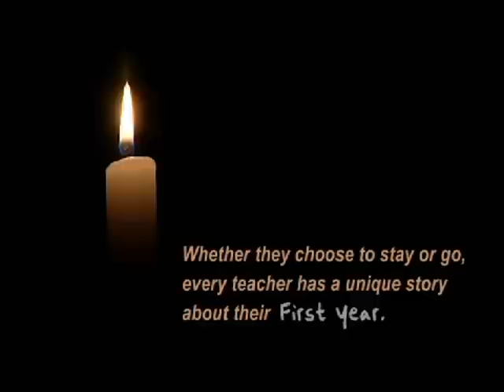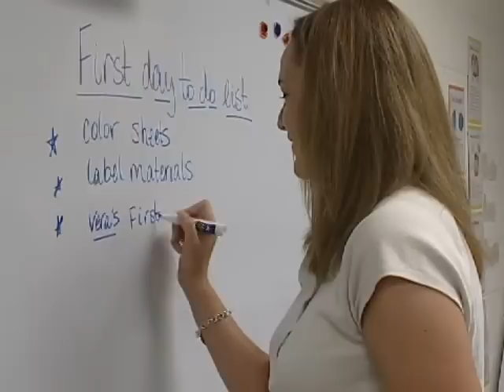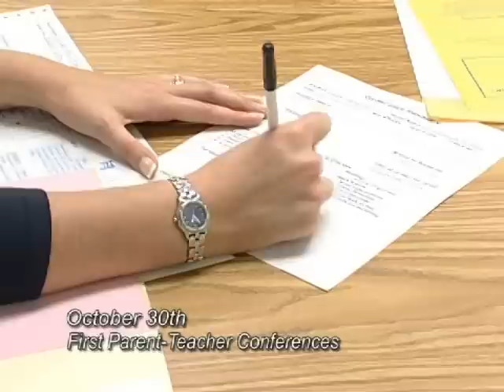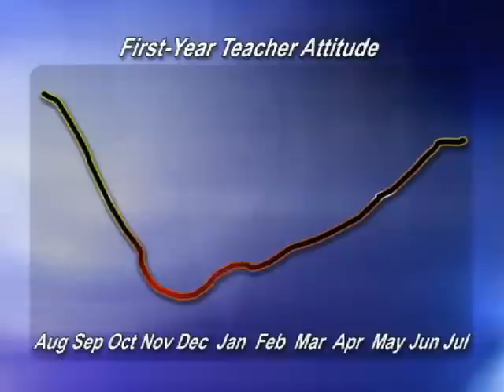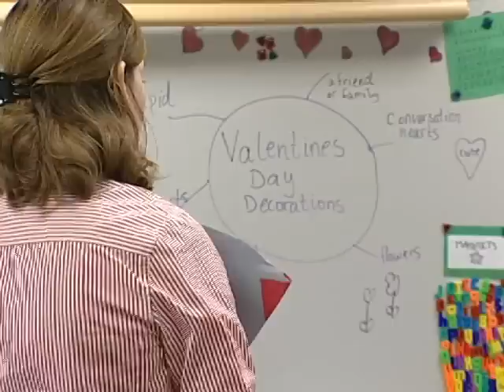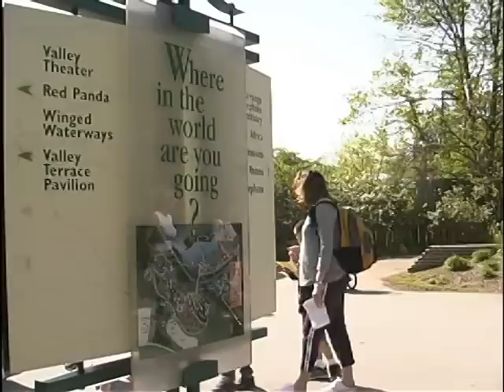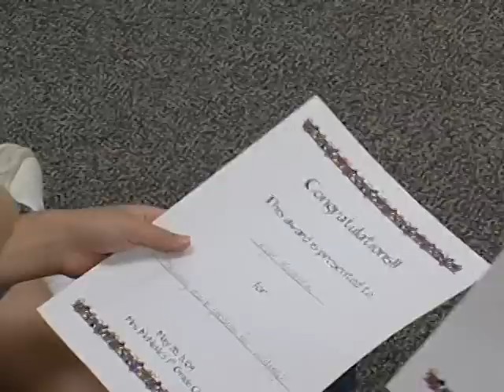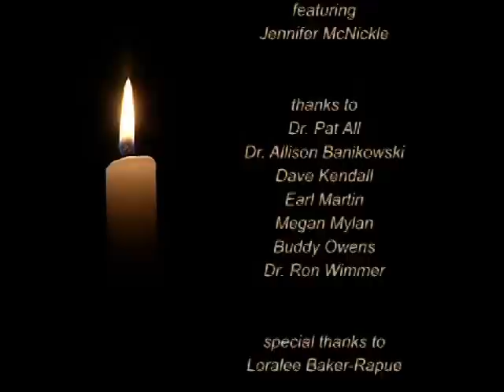First Year Teaching Documentary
"First Year" is a real-life documentary that follows the ups and downs of new teacher Jennifer McNickle through her first year of teaching at Arbor Creek Elementary School. This 68-minute program offers insight into a variety of factors that affect the professional and personal life of a person breaking into the field of education.

For more information on the Olathe School District USD233 please

Olathe District Schools USD233
Director: Tim Phillips